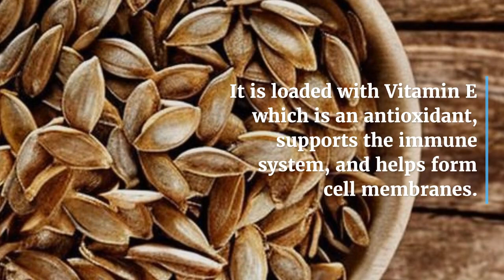Can Dogs Eat Sunflower Butter?